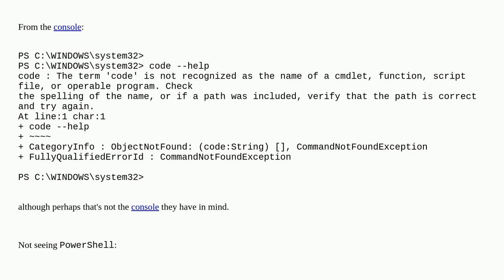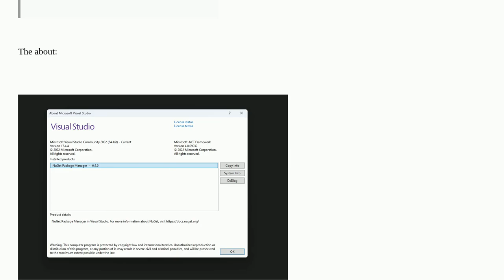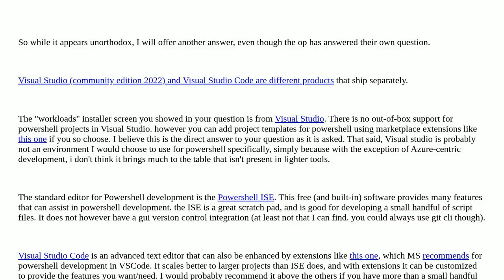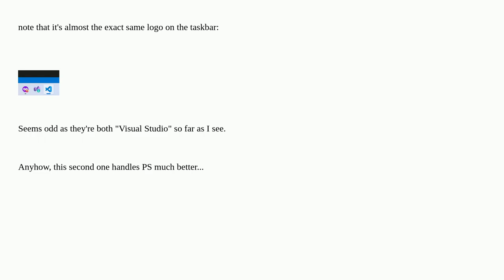How to create a new PowerShell project from Visual Studio?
A special thanks goes out to the community

  ide visual-studio powershell software-update windows-10